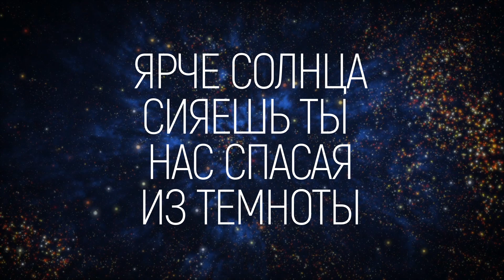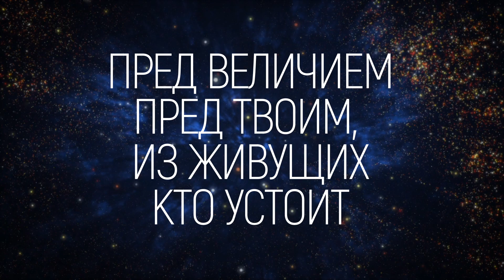НАРНиЯ - Бесконечный Бог | караоке текст | Lyrics